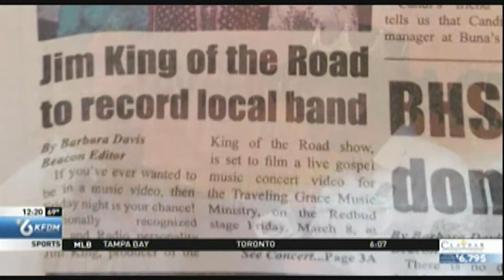TGIF KFDM KOTR Segment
TGIF KFDM KOTR Segment with Nicole Murray… King-Sized Shouts to Traveling Grace, Walton and Johnson, Mauriceville Heritage Association/Crawfish, Buna Beacon, Buna Redbud Festival, Free 105.3, Ken Holloway, Absolut Air, Melanie Meriney, and Bradley's Collision Center!